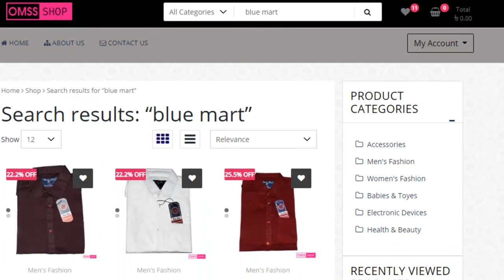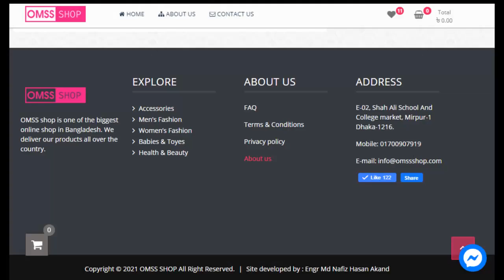Blue Mart Single Color Shirts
Blue Mart Single Color Shirts, Blue Mart, Single Color Shirt

OMSS shop is one of the biggest online shop in Bangladesh. We deliver our products all over the country.